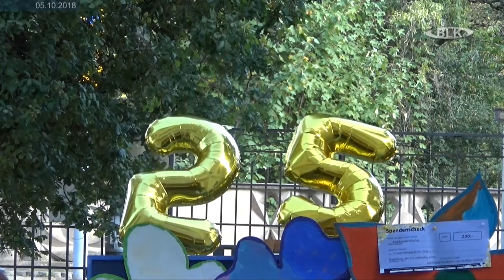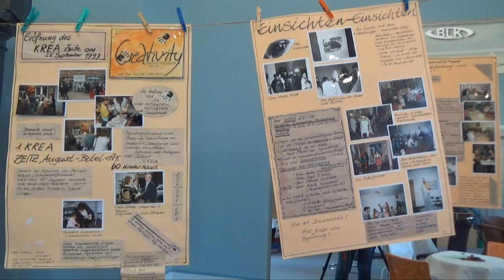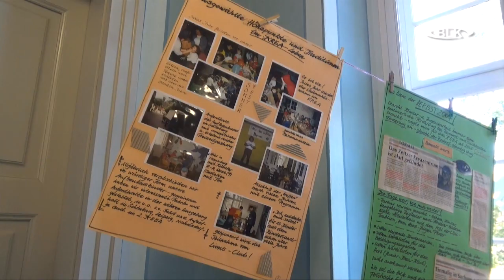25 Jahre Kreativitätszentrum Zeitz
25 Jahre, Kreativitätszentrum, Zeitz, Archiv, Burgenlandkreis, Regional TV, Sachsen-Anhalt